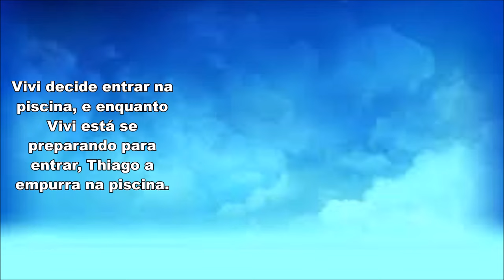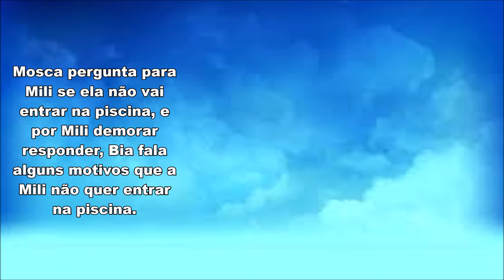Mili Finge se Afogar Para o Mosca | Chiquititas